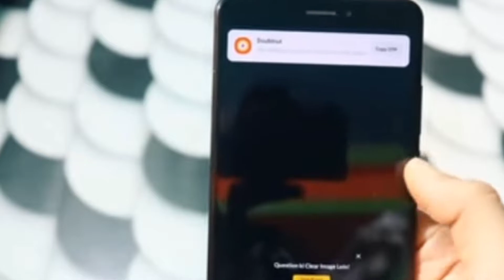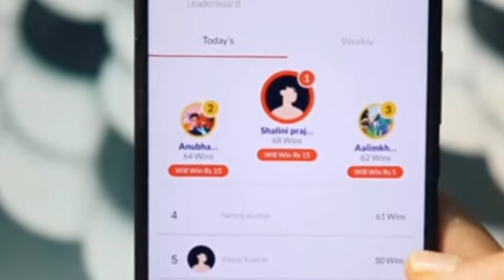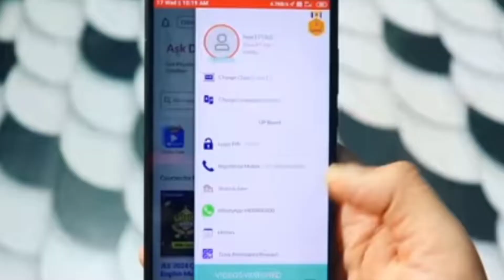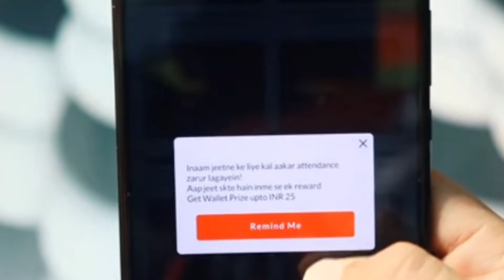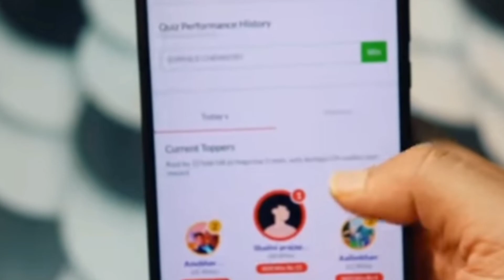online Paisa kaise kamae || घर बैठाकर पैसा कैसे कमाए || daubtnut app se Paisa kaise kamae